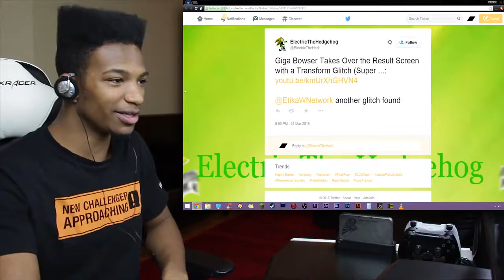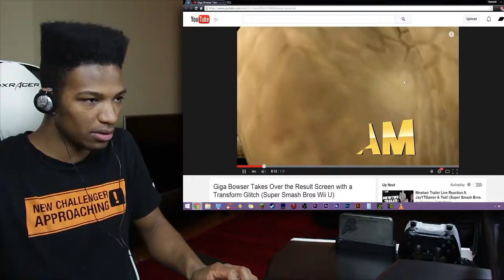Insane Glitch Lets Giga Bowser do Something CRAZY On the Win Screen!!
Original Description: The thing I love the most about this is how scary things get when he transforms at the exact second.